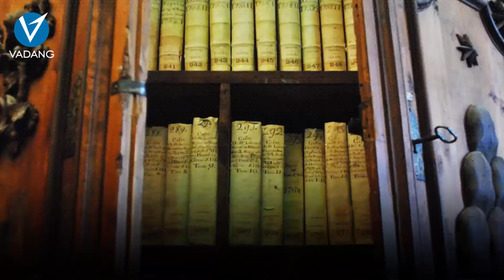پێنج ناوچەی قەدەغە لە جیهاندا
زۆرێک لە ئێمە وا بیر دەکەینەوە ئەگەر پارەیەک و کاتێکی زۆرمان لە بەردەستدا بێت، ئەوە دەتوانین بۆ هەر جێیەک کە پێمان خۆشە بڕۆین و گەشت بکەین بە هەموو جیهاندا، بەڵام هەمیشە بەو جۆرە نییە، چونکە کۆمەڵێک ناوچە لەم جیهانەدا هەن کە هیچکام لە ئێمە ناتوانین سەردانیان بکەین و بیانبینین،